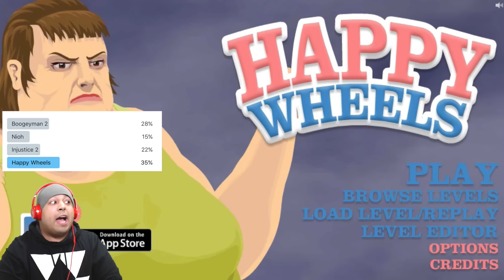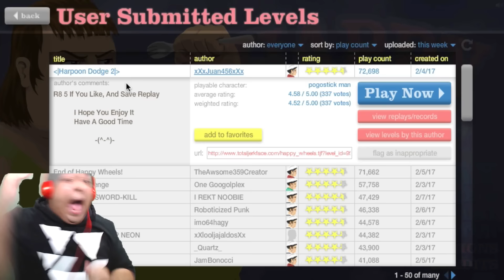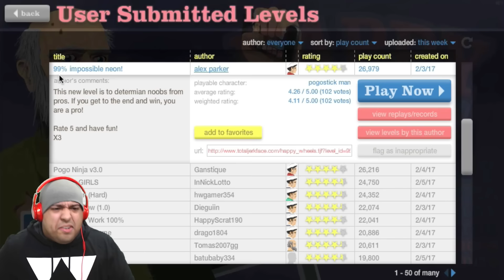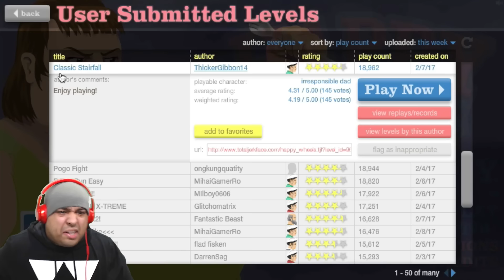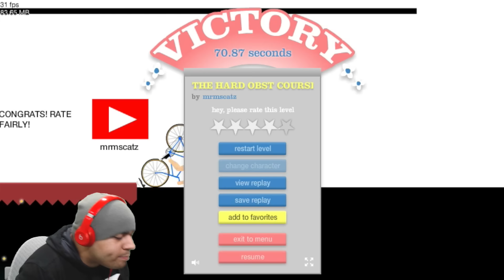[HILARIOUS!!] MY FINAL HAPPY WHEELS EPISODE!?? [#875,934,659]